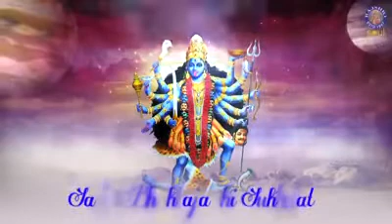Shri Kali Chalisa श्री काली चालीसा